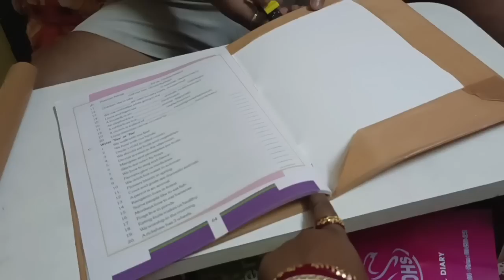পৌষ পার্বণে সারাদিন আমরা কি কি করলাম Full Day Routine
Hi friends Ami keya Kmn acho tomra sabai Poush parbone Amra Ki ki korlam 😍
asakori tomader Video ta valo lagbe🥰😊

 amader video ta jodi tomader Valo lage please amader pase tkho 😊 r kau jodi amr channel a notun hoye tkho tahole amr channel ta subscribe kore  Bell 🔔 icon ta on rekho tahole ami jai New Video share korbo tar notification tomader kache chole jabe 😊